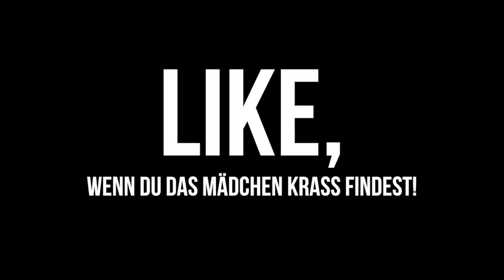Als diese STREBERIN einen PROFI BOXER VERPRÜGELT...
LIKE, wenn du